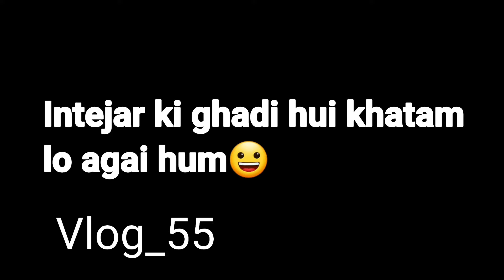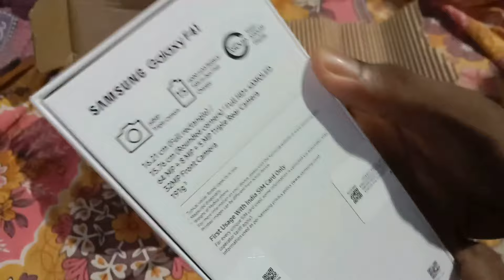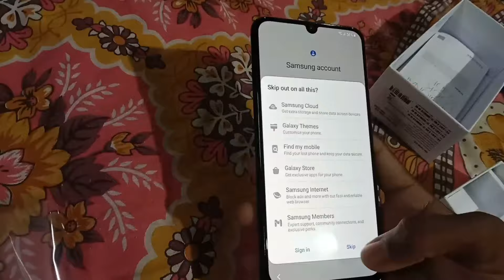My new phone for vlogging_Ordered by Flipkart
Vlog_55

Unboxing video

Bohot Dino baad online Aya kaise ho aapsabhi video ko last tak dekna.

Agar video acha laga ho toh. Video
ko

* My mic

🇮🇳 जय हिन्द,जय भारत🇮🇳~हमारा देश साफ रहे हमेशा और हमें ही साफ रखना होगा🙂